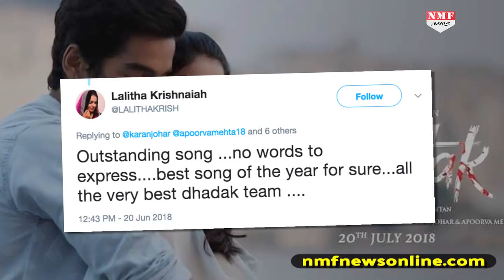Dhadak का पहला गाना सुनकर, इस शख्स ने किया दावा कहा - इस साल का Best Song है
Jhanvi Kapoor and Ishan Khattar debut film Dhadak first song is out and see what audience thinks about it.